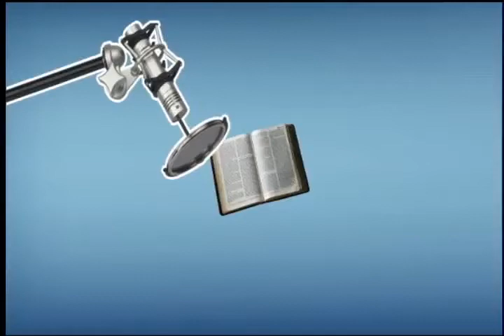정철의 요한복음 영어로 듣고 말하기 253회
영어성경으로 쉽고 재미있게 영어의 원리를 깨닫는 강의!
영어가 이렇게 쉬운 줄 몰랐다고 놀라지 마세요~
정철선생님의 35년 영어학습의 노하우가 집약된 알짜강의!